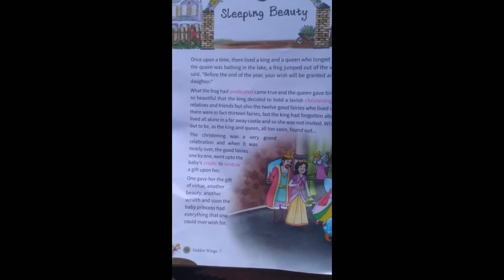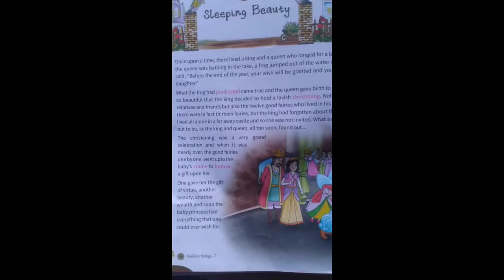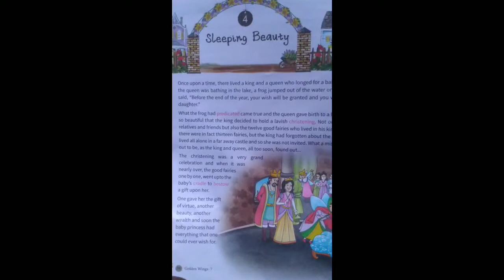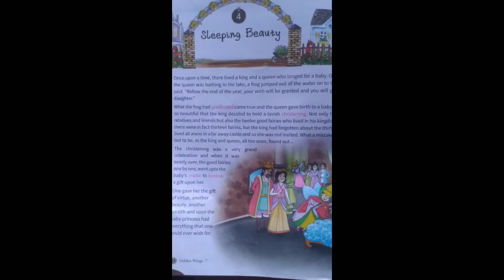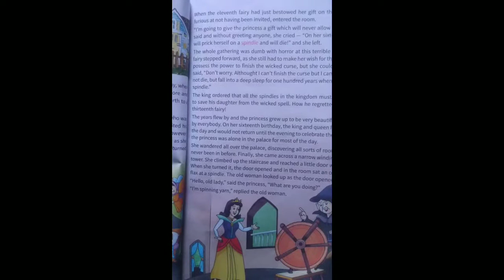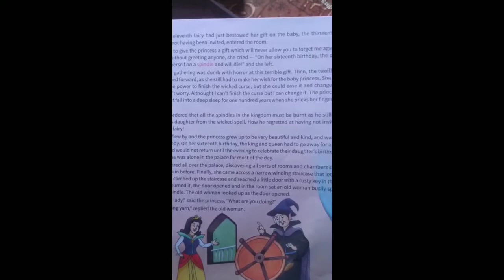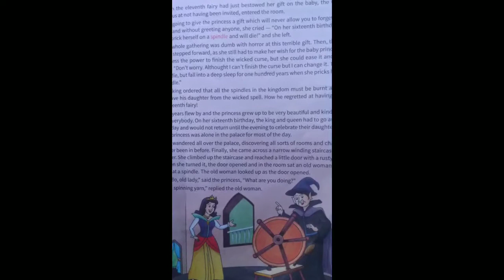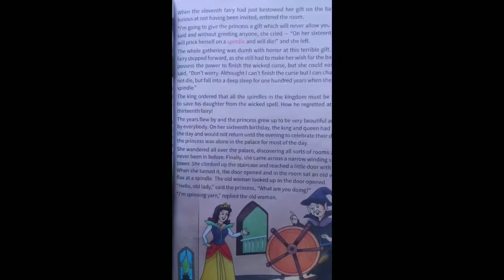Sleeping Beauty part 1class 7th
Golden wings